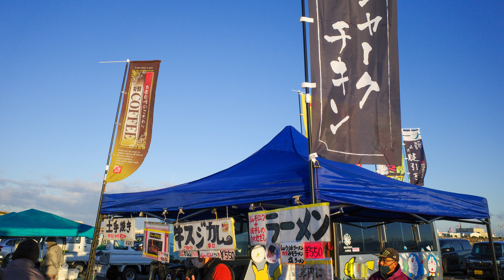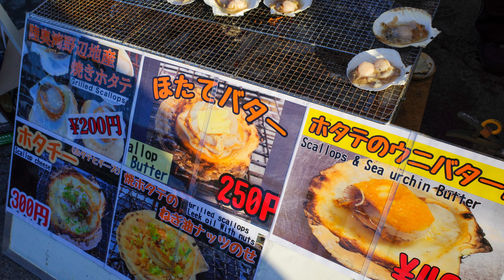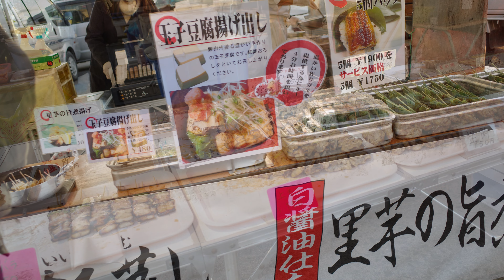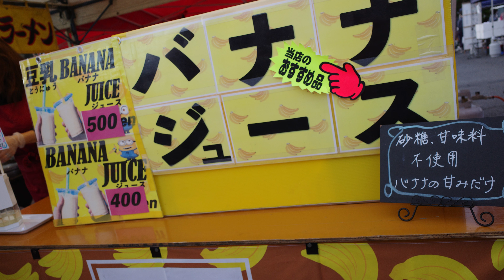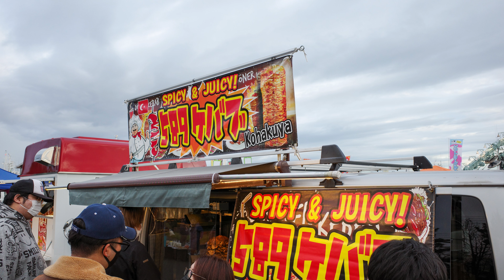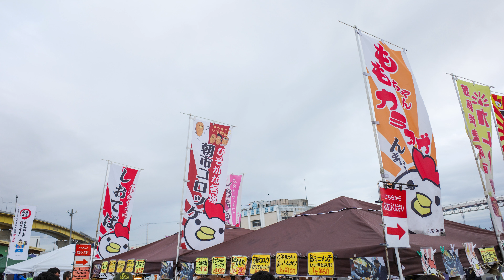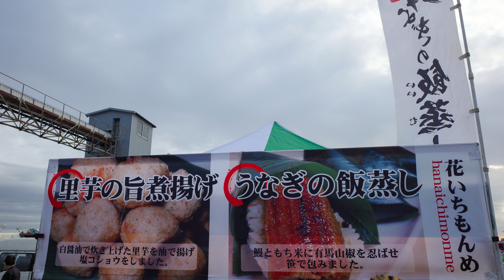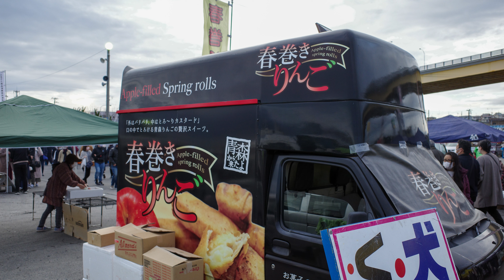Japan's largest chaos morning market "Tatehana Wharf Morning Market" 日本最大級のカオス朝市「館鼻岸壁朝市